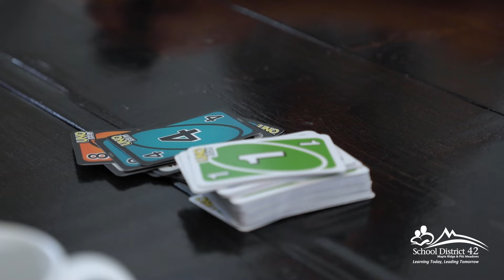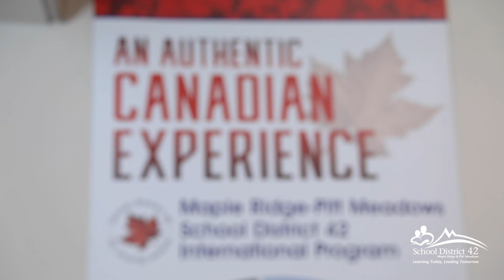Homestay Family experience - Making lifetime connections!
Check out the experience of this Homestay family who went to Germany for their international student graduation.